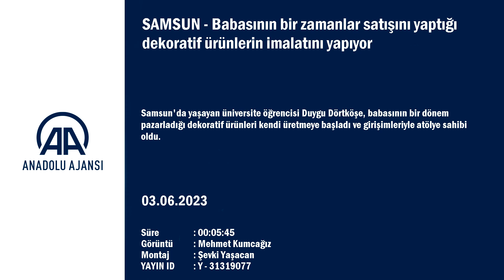Babasının bir zamanlar satışını yaptığı dekoratif ürünlerin imalatını yapıyor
Samsun'da yaşayan üniversite öğrencisi Duygu Dörtköşe, babasının bir dönem pazarladığı dekoratif ürünleri kendi üretmeye başladı ve girişimleriyle atölye sahibi oldu.